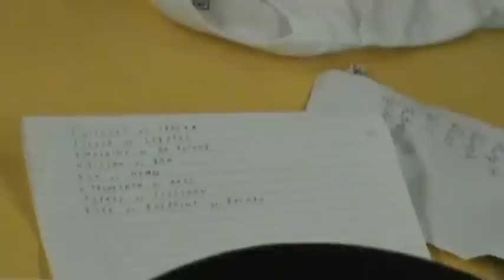Shut up and Dance (BYO) Future vs Mean Machine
Winner Mean Machine